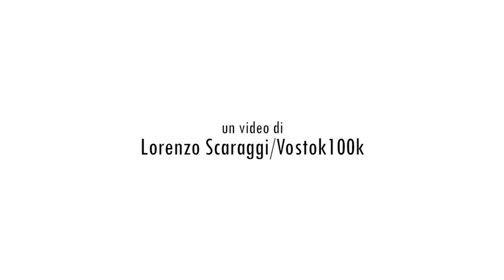Cosimo Russo, Capitano di Vascello della M.M., ospite dell'edizione 2018 di "Mare d'inchiostro"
Cosimo Russo, Capitano di Vascello della Marina Militare, in vece dell'Ammiraglio Vitiello, ribadisce l'importanza della presenza della Marina Militare in eventi dedicati al mare come il Festival Mare D'Inchiostro.
"Per noi il mare è uno strumento professionale - afferma Russo - ma è al tempo stesso lo strumento attraverso il quale noi italiani abbiamo acquisito cultura e capacità".
Il supporto della Marina Militare al nostro Festival è fondamentale e noi non possiamo che esserne onorati.
Video di Lorenzo Scaraggi (@Vostok100k ).